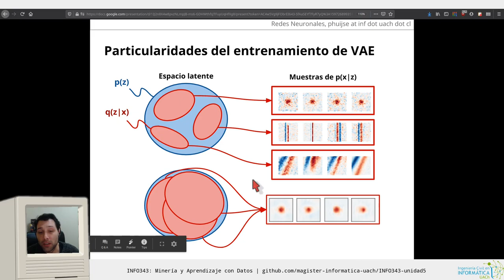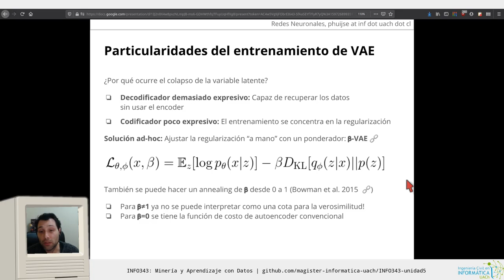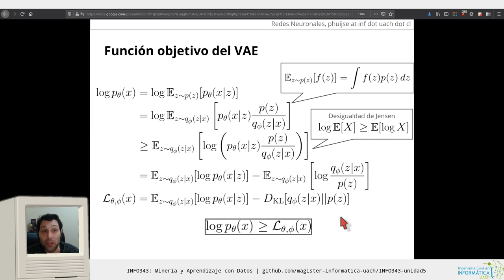[INFO343] Unidad 5 - Colapso de la variable latente y derivación del ELBO